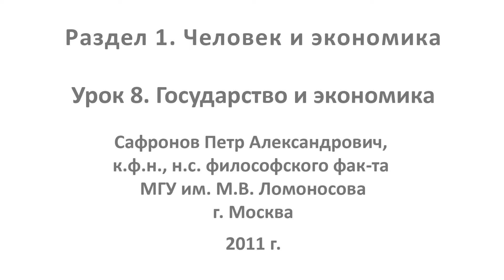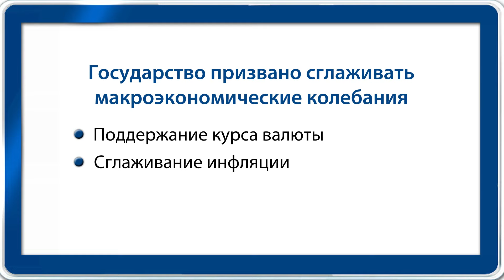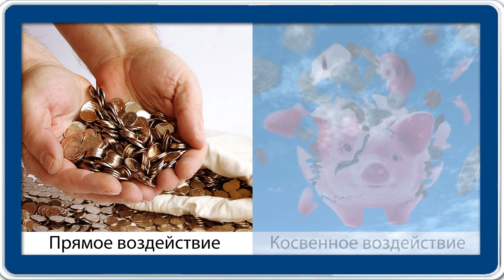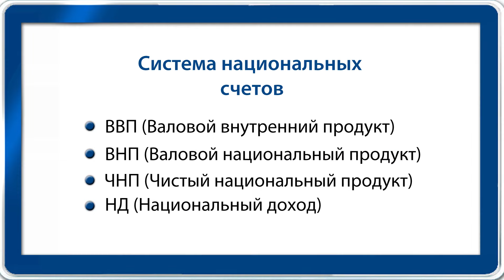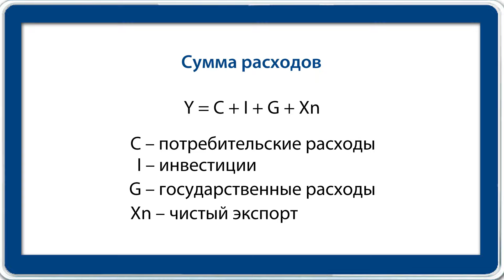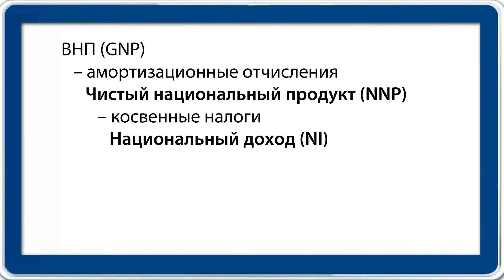Государство и экономика. Видеоурок по обществознанию 11 класс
Дополнительные материалы к уроку:
- Материал из Википедии — свободной энциклопедии. Экстерналии
- Словари и энциклопедии на Академике. Квотирование
- Материал из Википедии — свободной энциклопедии. Амортизационные отчисления
- Материал из Википедии — свободной энциклопедии. Фискальная политика
- Словари и энциклопедии на Академике. Трансфертные платежи
- Материал из Википедии — свободной энциклопедии. Индекс развития человеческого потенциала
- Словари и энциклопедии на Академике. Показатель чистого экономического благосостояния

На этом уроке все желающие смогут самостоятельно изучить тему «Государство и экономика». Мы поговорим о роли государства в происходящих в стране экономических процессах. Ведь, как известно, рынку присуще большое количество недостатков, которые отрицательно сказываются на его развитии. Как и почему государство регулирует экономику, вы узнаете в конце занятия.